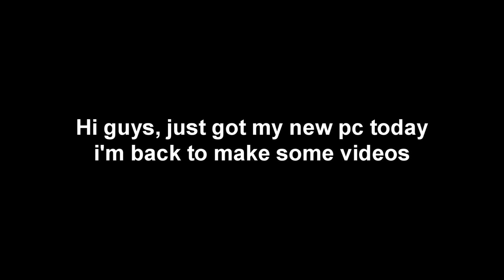update channel + i'm back :)